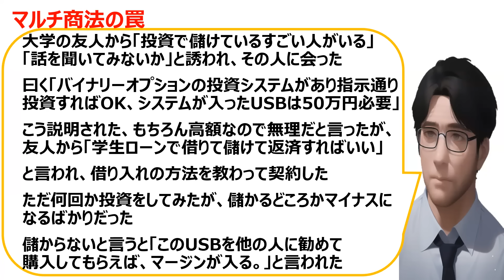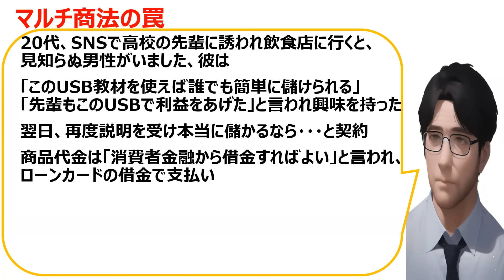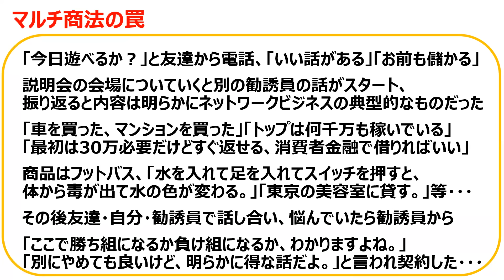[特別な人間と過信]マルチ商法の現場の口コミを20件紹介します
いのちSOS（特定非営利活動法人 自殺対策支援センターライフリンク）

アムウェイ（Amway、"American Way "の略）は、会員が勧誘で会員を増やすことで報酬を得る、家庭用日用品等の販売ネットワークビジネス（連鎖販売取引、MLM）が主事業であるアメリカ合衆国の企業[4][5][6][7][8]。1959年にジェイ・ヴァン・アンデルとリチャード・デヴォスによって設立され、ミシガン州エイダに本社を置いている[9]。世界100以上の国と地域で、多数の関連会社を通じてビジネスを行っている。アムウェイは、様々な国で、また米連邦取引委員会（FTC）などの機関で、ネズミ講（pyramid scheme）の疑いで調査を受けてきた。アムウェイはこれらの訴訟を解決するために数千万ドルを支払っている[10][11][12][13]。